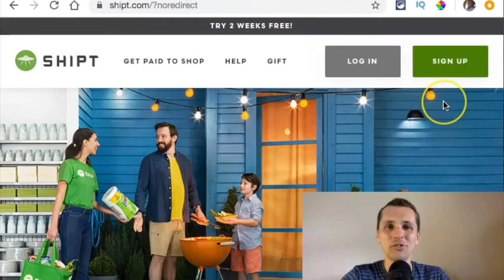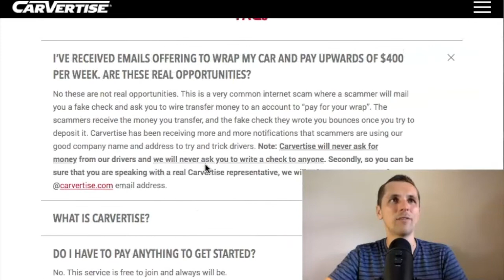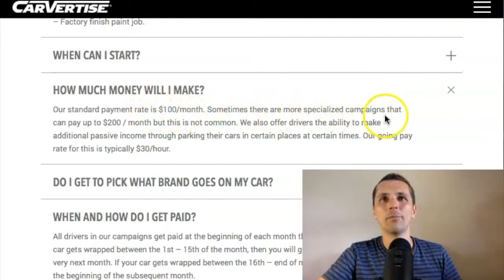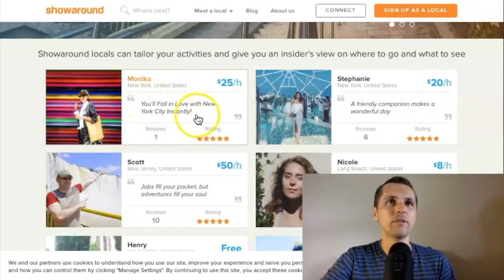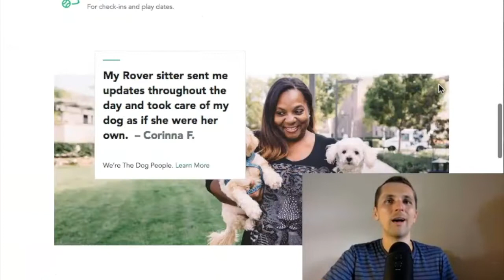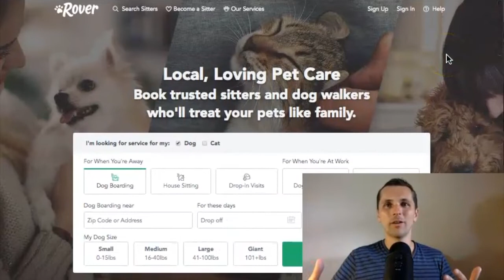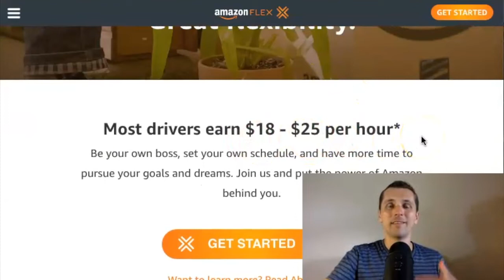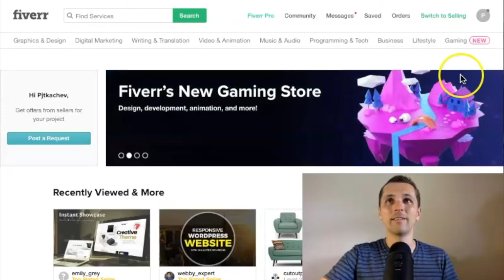New Side Hustles That Pay Fast! 👉 [ Earn $100+ With These Free Websites]